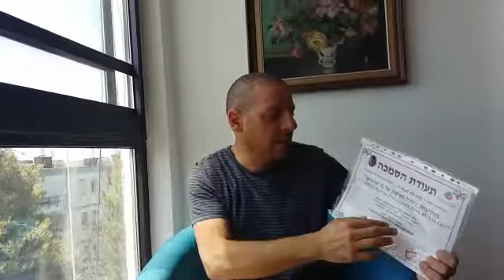איתיאל בן חיים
מנהיגות ניהול ואימון על פי ערכים